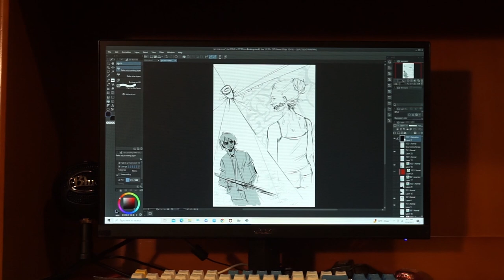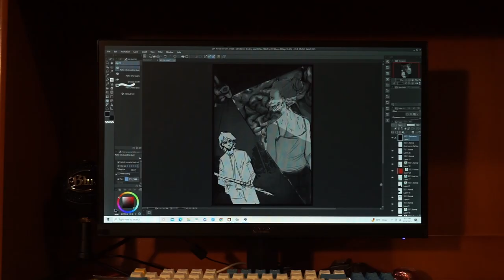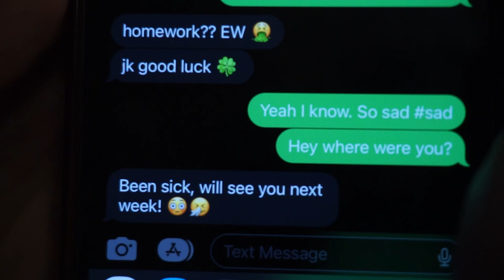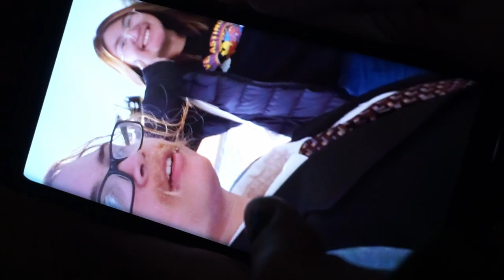Eject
Credits:
Director - Rozin Abdat
Character 1 - Angel Gonzalez
Character 2 - Devin Crockenberg
Old Friend 1 - Scott
Old Friend 2 - Geliza Paunan
Old Friend 3 - Salena Indarjit
Professor - Abigail Jones
Extra Actor 1 - Jivon Batres
Extra Actor 2 - Wilthon Gilles
Extra Actor 3 - Rozin Abdat
Extra Actor 4 - Lucas Pinheiro
Extra Actor 5 - Erick Arias Espinosa
Editor - Rozin Abdat
Camera Operator - Rozin Abdat
Grip - Rozin Abdat, Wilthon Gilles
Gaffer - Rozin Abdat
Stealing Words of the Moon · Yu-Peng Chen · HOYO-MiX
Peaceful Hike (Qingce Daytime) · Yu-Peng Chen · HOYO-MiX
Forlorn Child of Archaic Winds (Dvalin's Nest) · Yu-Peng Chen · HOYO-MiX
Say My Name · Yu-Peng Chen · HOYO-MiX
Special Thanks - Katherine Martinez